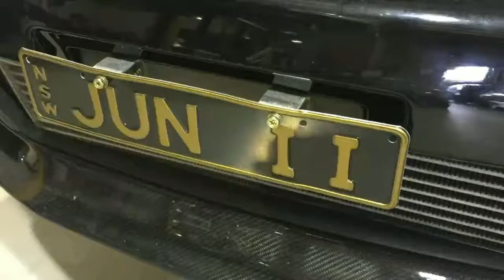1800HP NISSAN SKYLINE R32 GT R JUN II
1800HP NISSAN SKYLINE R32 GT-R - JUN II
6.86@204mph
JUN II runs a billet-alloy RB30 block from Bullet Race Engineering in South Australia with all the Nitto 3.2-litre stroker gear. It’s boosted by a big Precision Promod 94mm turbo and runs a Hypertune twelve injector intake manifold. On 63psi with a small Nitrous shot it makes around 1800hp at all four wheels through a three-speed TH400 and beefed-up GT-R all-wheel-drive system with a nine-inch IRS rear-end. The whole deal is controlled through a Croydon Racing Developments-specific MoTeC M150 Drag Package ECU.

credit: @Croydon Racing Developments